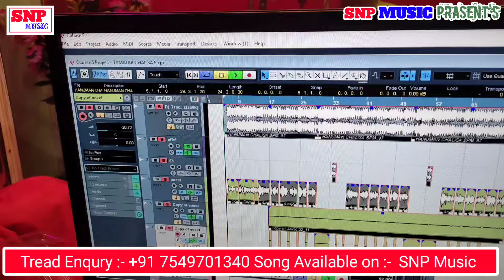Tamatar Chalisa song टमाटर चालीसा Super hit Tamatar Chalisa song 2023 video song Nitesh Lal yadav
SNP MUSIC HIT चैनल पर आपका स्वागत है , इस चैनल पर सभी प्रकार के गीत आते रहते हैं,,

Create reels

SONG CREATE

TITLE : Tamatar Chalisa
SONG: Tamatar Chalisa
SINGER: Chalisa Star Nitesh Lal Yadav
LYRICS: Nitesh Lal
RECORDING: Jagdambe studio kurhani
Recordist: Birendra Bharti
GFX : Kunal Bedardi
Video Edit: Akash Raj
Camra : Shyam lal yadav
Compny: SNP MUSIC HIT
DIJITAL M. : Nitesh Yadav
Lable: SNP music hit
©Copyright : SNP music hit
for trade Enq. :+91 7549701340